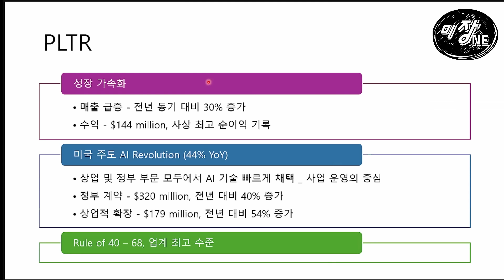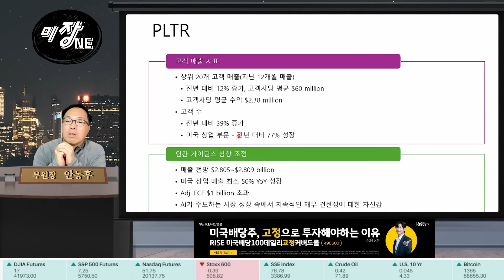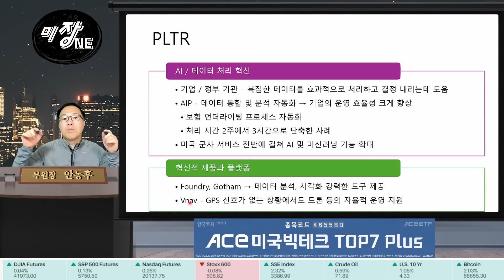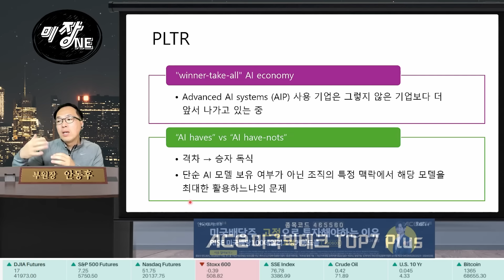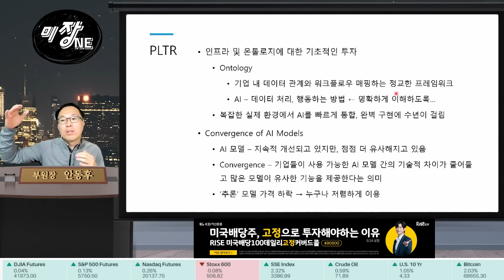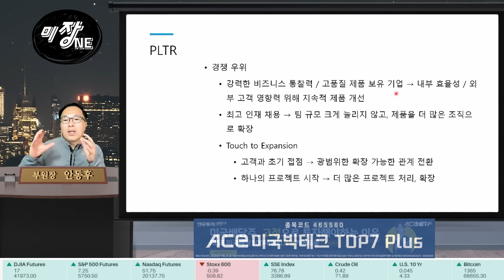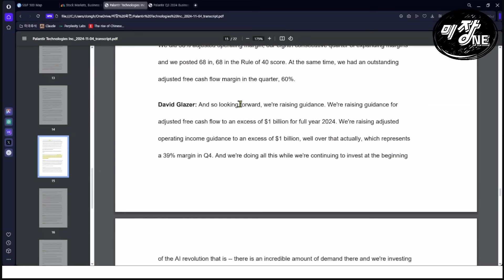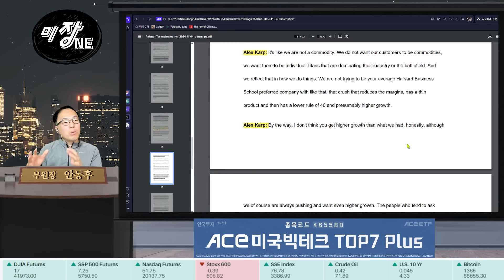[Replay 미장원] 승자 독식 AI 이코노미에서 앞서가는 팔란티어 (f. 안동후 이사)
▶응원회원 전용 영상 바로 가기